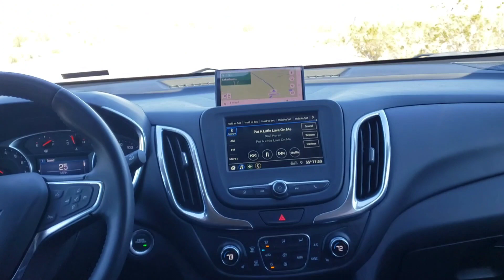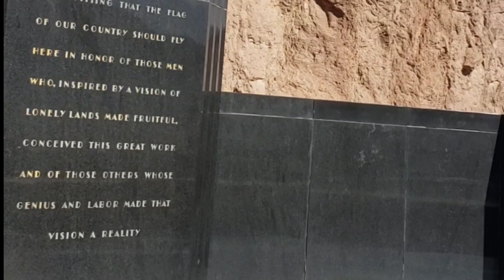travel grandcanyon arizona usa